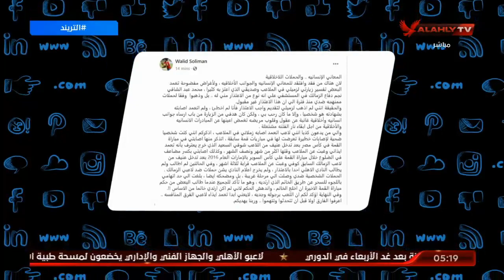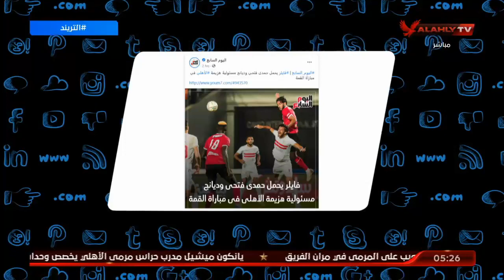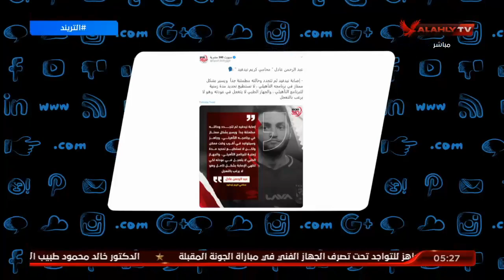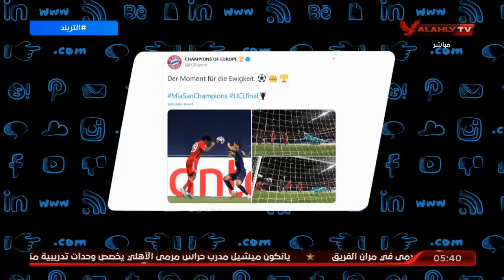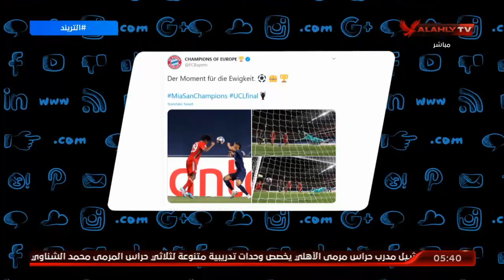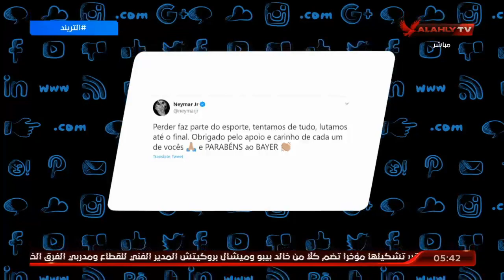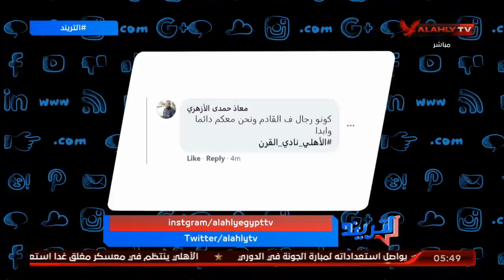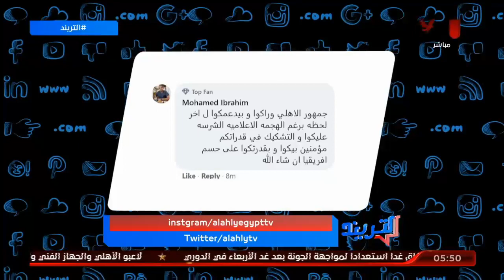حلقة التريند أمير هشام | 24 أغسطس 2020